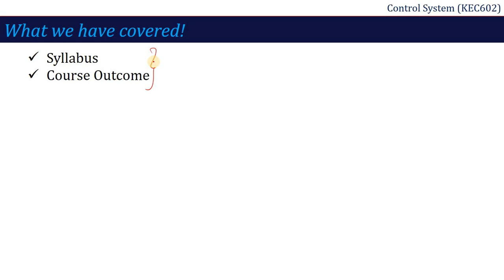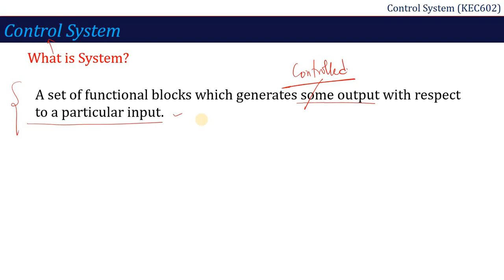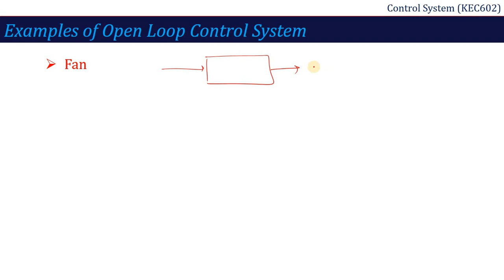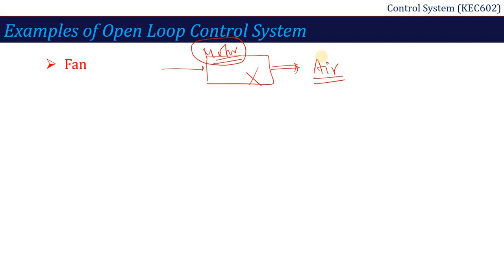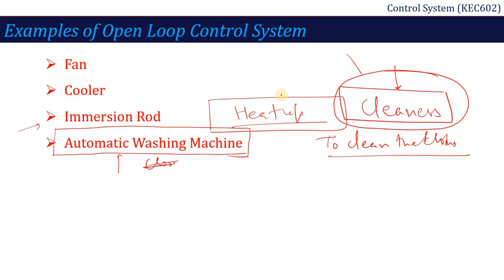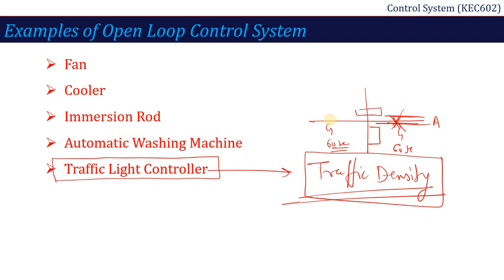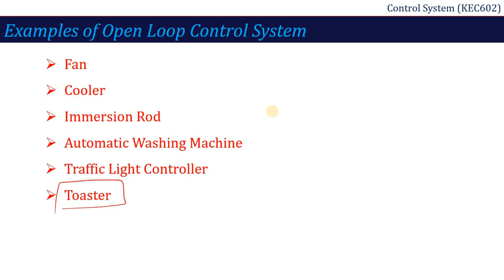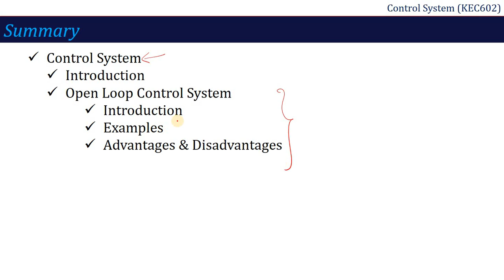L1 | Introduction & Open Loop System | Control System (KEC602) | Hindi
1) Control System
2) Open Loop System and its application with advantages & disadvantages.